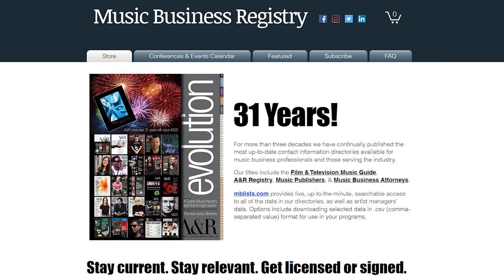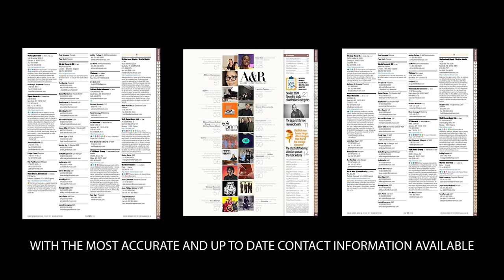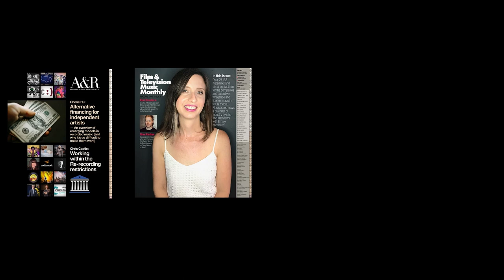Ever Wish You Could Have the Music Stems From Your Older Recordings Available?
In our episode entitled, 'Ever Wish You Could Have the Music Stems From Your Older Recordings Available?' We sit down and speak with Jessica Powell, CEO & Co-founder at Audioshake.

Books & media mentioned:

📕 All You Need to Know About the Music Business

The Music Business Insider Podcast is a deep dive for listeners like you who want to educate, empower & engage their music career. We take you inside behind the scenes through a series of in depth conversations with today’s leading experts in the Music Industry including: A&R, Music Supervision, Artist Management, Marketing, Publicity, Touring and much much more. You can find it by searching “Music Business Insider Podcast” on any podcast app or platform [ie: Apple Podcasts, Google Podcasts, Spotify, Stitcher etc].

QUESTION? — Have a question about this podcast, your music career, pursuing a career in the music industry, or anything else? Post in the comments section of this podcast!

⏰ TIMECODES ⏰
0:00 Intro
1:28 Music Business Registry advertisement
3:54 What is Audioshake
4:51 Who are most in need of Audioshake's service
8:10 How did Audioshake come up with this technology
11:42 How does Audioshake differ from its competitors in the space
20:52 Audioshake’s technology as it applies to sync
23:39 Any major artists that have used Audioshake
29:29 Are you discovering other uses for the technology other than what it was designed for
30:16 What’s next in Audioshake’s evolution
31:05 Books and media mentioned [links in description]
31:49 Advice to pursue a career in the music business
33:17 Where can people best connect with Audioshake

About:
In this podcast entitled, 'Ever Wish You Could Have the Music Stems From Your Older Recordings Available?' Ritch & Eric sit down with Jessica Powell who is the CEO & Co-founder at Audioshake.

Podcast Credits
Produced by: Ritch Esra & Eric Knight
Editor: Eric Knight
Shownotes & Transcriptions: Matt Wesztergom, Raleigh O'Brien

Special Thanks to our partner MUSEXPO.